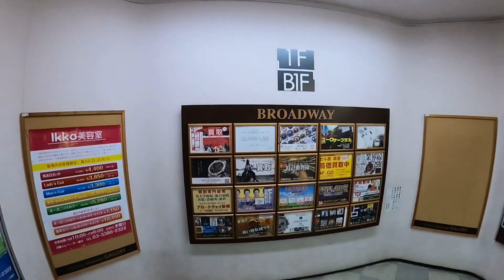【保存版】中野ブロードウェイ～サブカルチャーの聖地～「東京夜散歩」全フロア見せます！Tokyo Nakano Broadway・中野駅・JAPAN・일본・Japon・Japão・@tnw2022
中野駅から徒歩5分の中野ブロードウエイの東京夜散歩です。サブカルチャーの聖地を地下から4階まで全てお見せします。@tnw2022